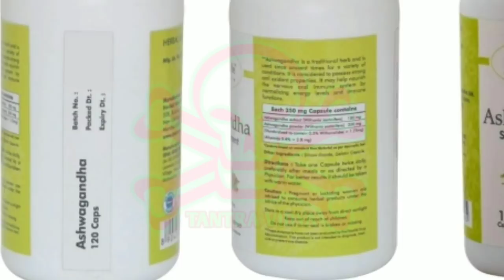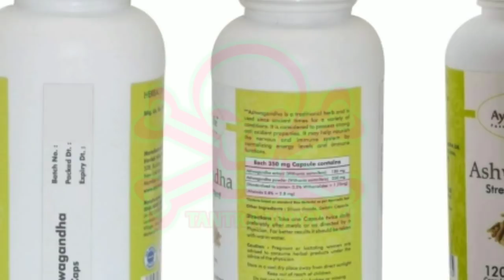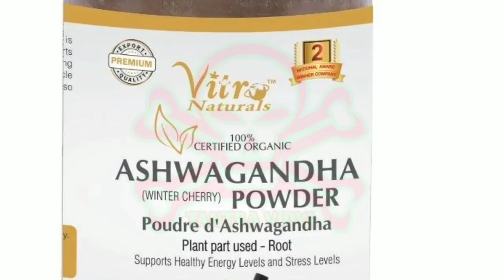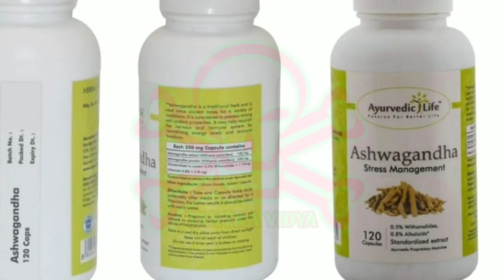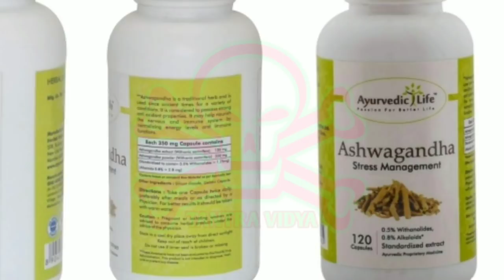benefit of Ashwagandha powder / अश्वगंधा खाने का फायदा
यहां सुबह एक चम्मच को एक गिलास दूध में डालकर पीना है